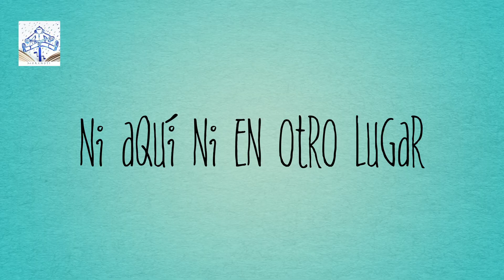V Marxa Anti Fraking 2017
Tres Jornadas  Defendiendo la Tierra , el Agua y el Aire que respiramos a golpe de pedal por la Comarca del Maestrazgo